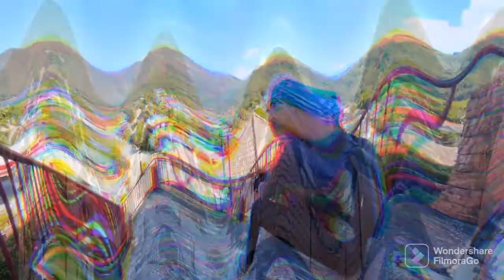Cagdianao Dinagat Island (Let's tour)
Tara na sa Dinagat Island 😍😍😍